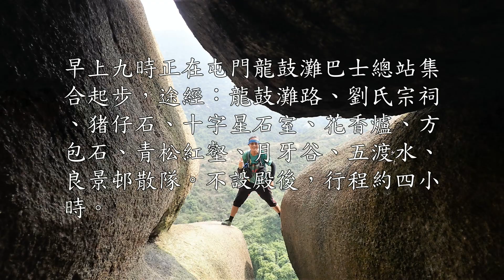2019-07-17 十字星石室花香爐方包石 (山友自由行)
早上九時正在屯門龍鼓灘巴士總站集合起步，途經：龍鼓灘路、劉氏宗祠、猪仔石/十字星石室、花香爐、方包石、青松紅壑、月牙谷、五渡水、良景邨散隊。不設殿後，行程約四小時